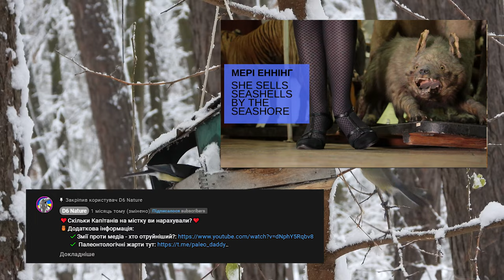Куди зникли птахи восени? Де зимують? Навіщо мігрують? Чому птахи повертаються із вирію?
Де ж всі серпокрильці та інші пташки? Чому вони летять від нас? Та чому вони повертаються назад?
Про це і не тільки в цьому відео, сподіваємося вам буде цікаво:
00:00 Вступ
00:15 Як змінювалося уявлення про міграцію з часом?
00:52 Ганс Христіан Корнеліус Мортенсен почав кільцювати птахів
01:30 Що таке міграція?
01:52 Які птахи мігрують, а які зимують?
02:23 Навіщо птахи мігрують?
02:40 Як птахи розуміють, що час відлітати?
02:55 Чому птахи повертаються із вирію?
03:20 Рекордсмен у довжині міграції - крячок полярний
03:35 Як птахи обирають шлях для міграції?
03:57 Як мігрують ластівки?
04:45 Дякуємо за перегляд 😊
05:00 Подяка патронам ✨
05:15 Ц--ц-ц--ц-ц, це про вас!
05:33 Відео знімав Роман з Тимчишин Show та Tymchyshyn Family
✨Слідкуйте за нами:
 ✔️Станьте нашою пташкою🐦:
  😊Дякуємо за підтримку. Ви - чудові.